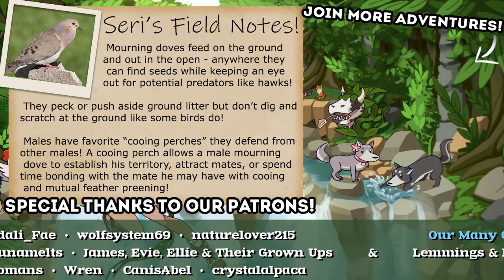The Deadly Chaos Caused by VERY OLD Dad Jokes?! 💕🏰 Lakeburg Legacies • #30